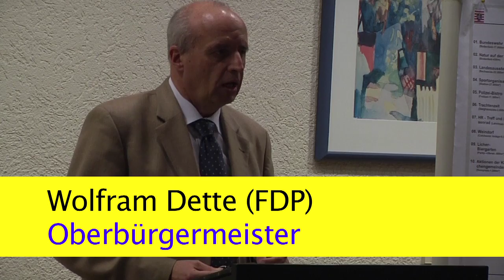Was bringt uns der Hessentag? 3